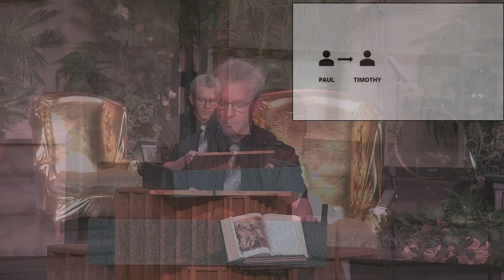Multiplying Disciples | 2 Timothy 2:1-2 | Pastor Mark Anderson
Sermon delivered on Sunday, June 19, 2022 at Chisholm Baptist Church in Chisholm, MN